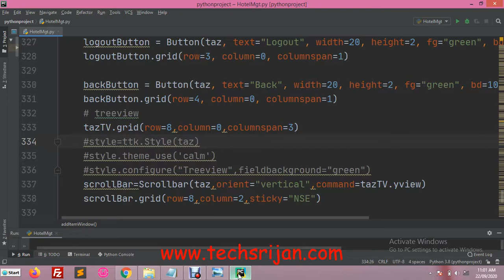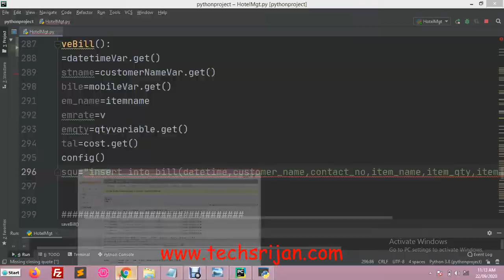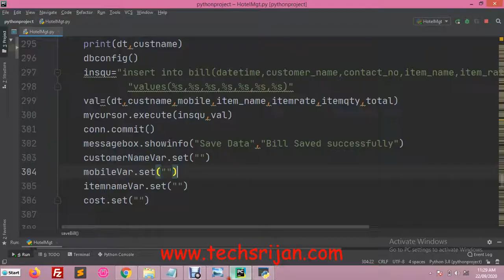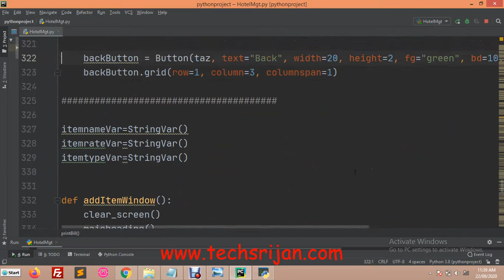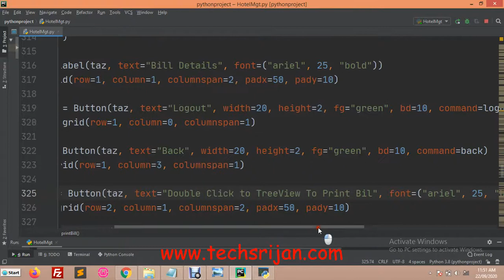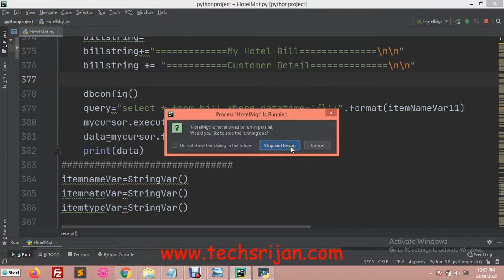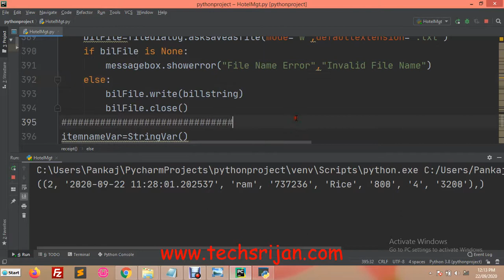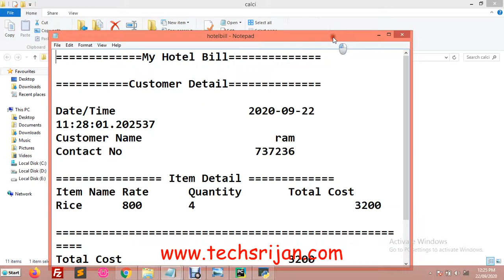Hotel Management System Project In Python With Source Code Step by Step Tutorial in Hindi | Part 6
In this video we will create Hotel Management System Project which includes
Login Form
Add Item
Update Item
Delete Item
and Bill Generation etc.
This project is developed using Tkinter and MySQL database. This is a window based project.